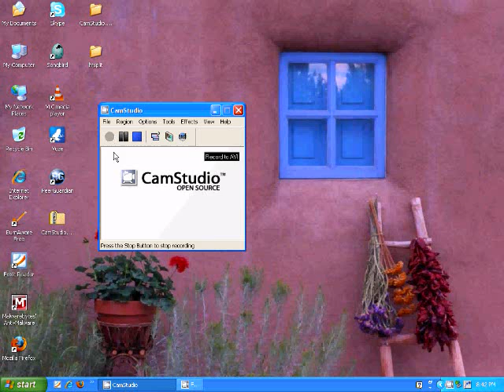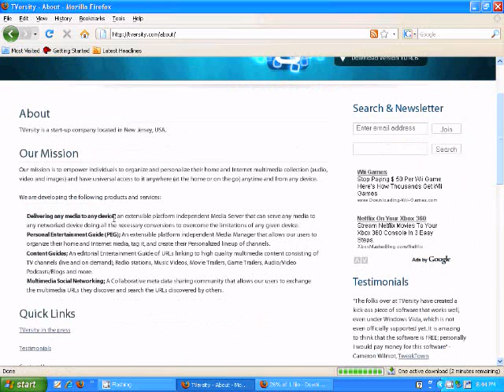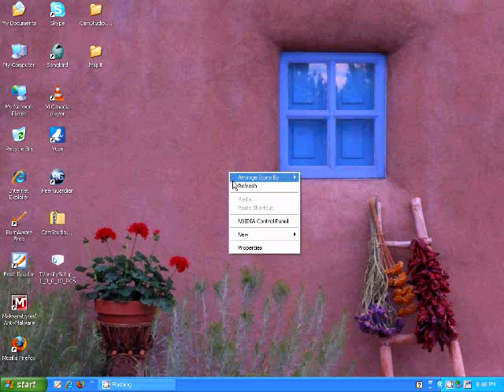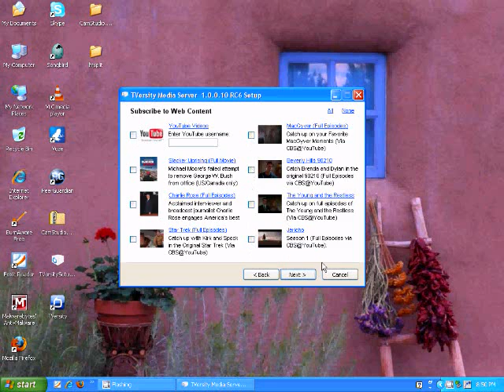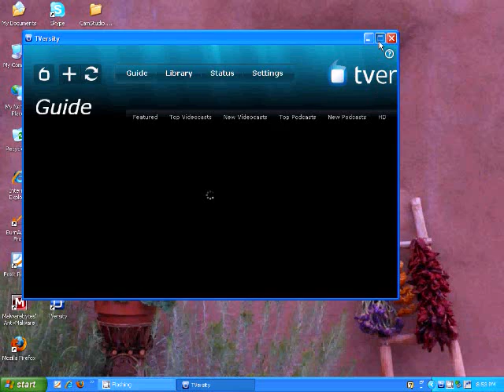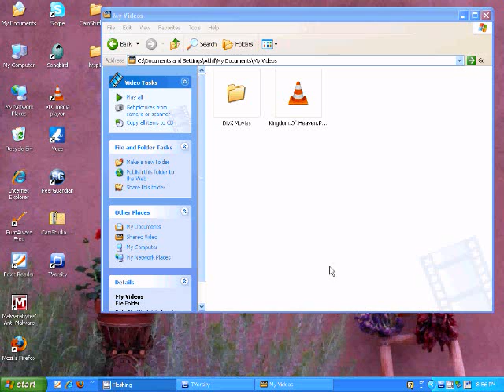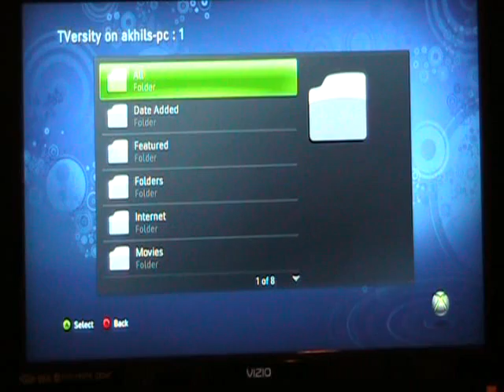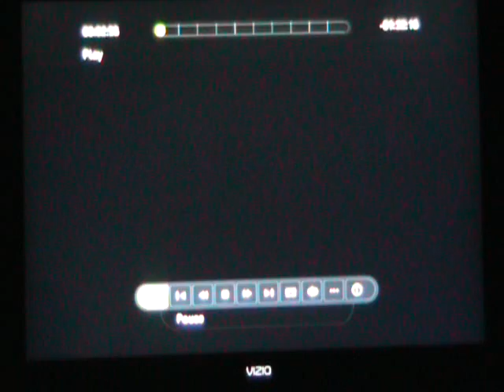How To Transcode/Convert Files For Xbox 360 Using Tversity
note: this is an update for my old VLC method.